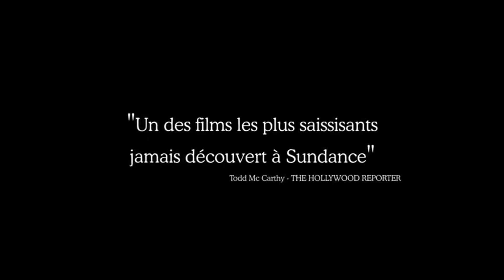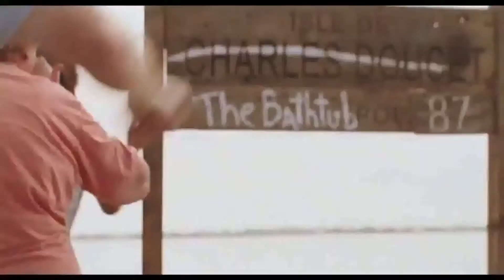Les Bêtes du sud sauvage - Bande-Annonce VOSTFR (2012)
Les Bêtes du sud sauvage avec Quvenzhané Wallis, Dwight Henry, Levy Easterly

Synopsis : Hushpuppy, 6 ans, vit dans le bayou avec son père.

Brusquement, la nature s'emballe, la température monte, les glaciers fondent, libérant une armée d'aurochs.

Avec la montée des eaux, l'irruption des aurochs et la santé de son père qui décline, Hushpuppy décide de partir à la recherche de sa mère disparue.